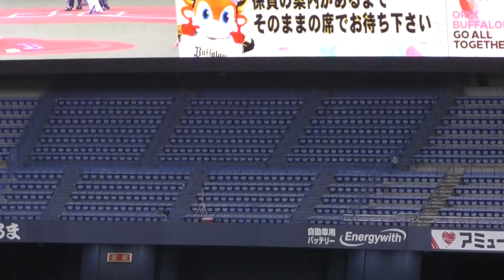負けて誰も良くなったベンチのゴミを片付けてから帰る中日#岡林勇希 選手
ちょうど#530 ゴミゼロの日 やん